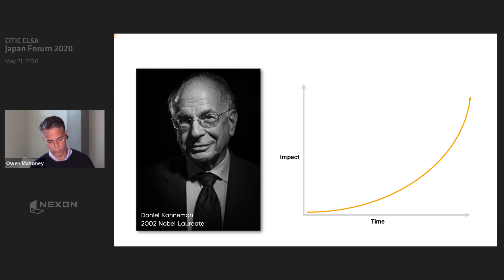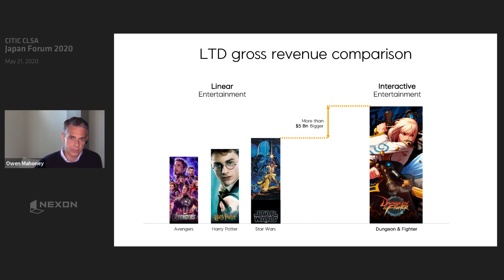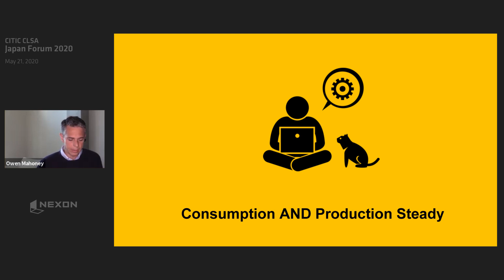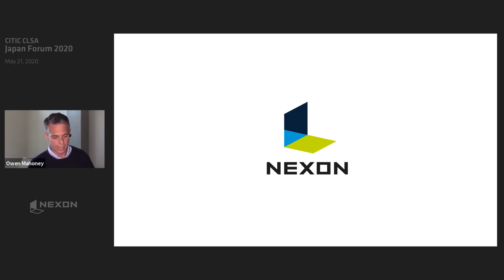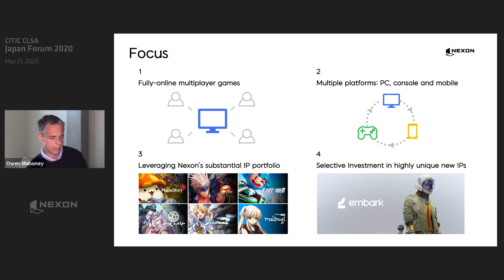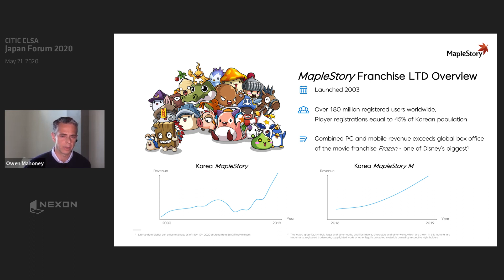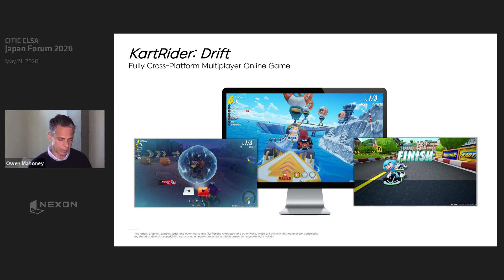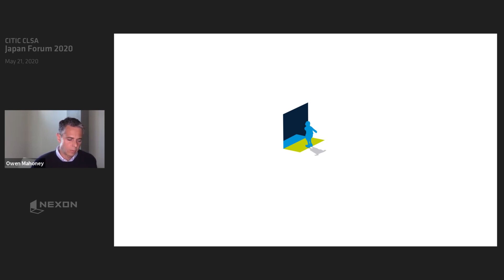“The Old World is Gone” by Owen Mahoney, NEXON CEO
“The Old World is Gone”
Presentation by Owen Mahoney, President and CEO of NEXON Co., Ltd at CITIC CLSA Japan Forum (May 21st, 2020)

CLSA主催 CITIC CLSA Japan Forum（2020年5月21日）におけるネクソンCEOオーウェン・マホニーによるプレゼンテーション